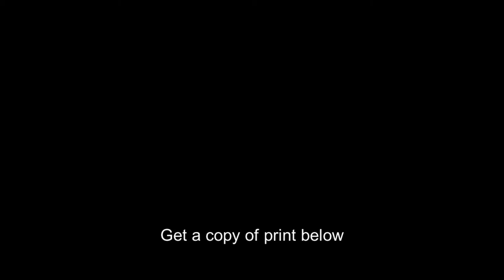Nampeyo,Tewa Hopi potter,Hano pueblo,Arizona,AZ,decorating pottery,c1903,Indian,Native American